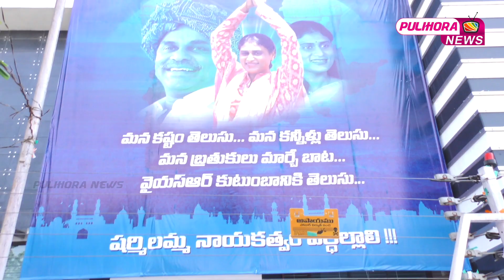వైఎస్ షర్మిల కొత్త పార్టీతో ఎవరికి లాభం ఎవరికీ నష్టం || YS Sharmila New Party | Which Party Suffers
Watch వైఎస్ షర్మిల కొత్త పార్టీతో ఎవరికి లాభం ఎవరికీ నష్టం